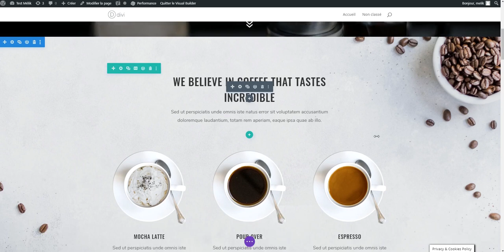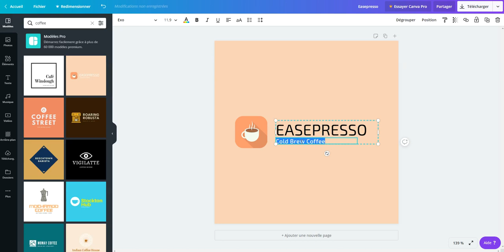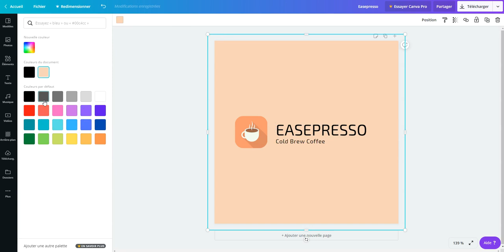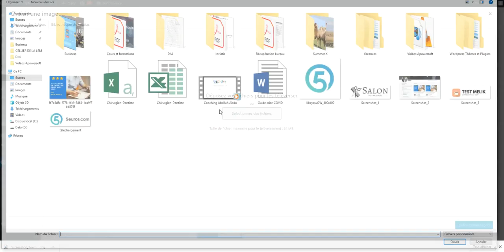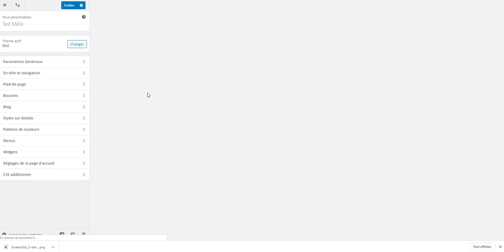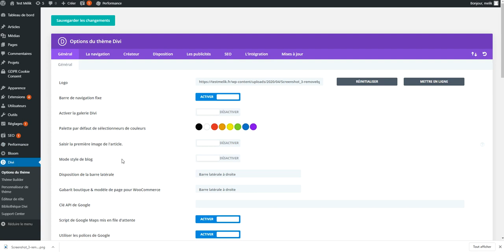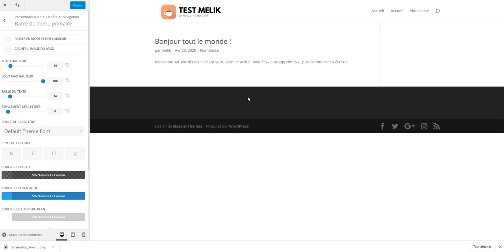[WORDPRESS] 11. Création et ajout du logo - Thème Divi